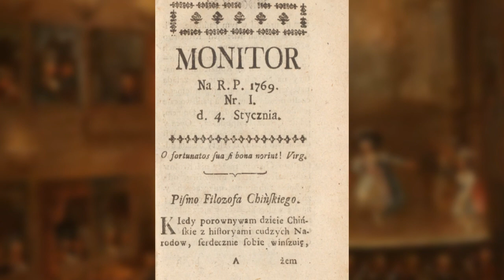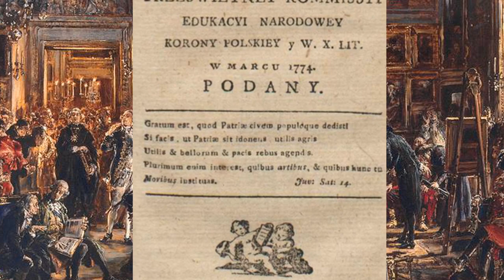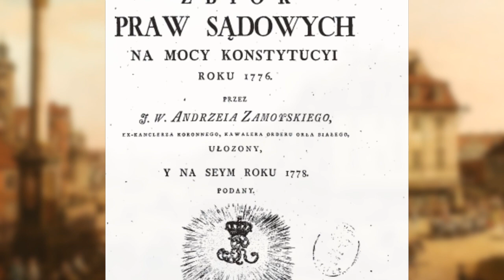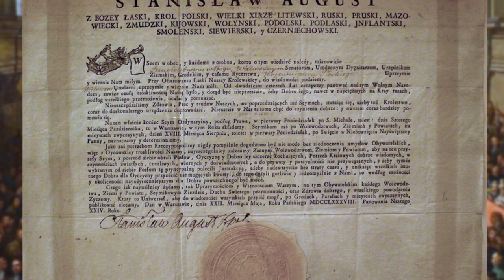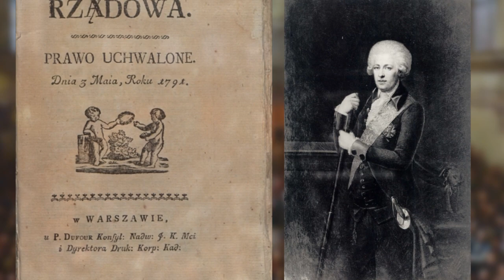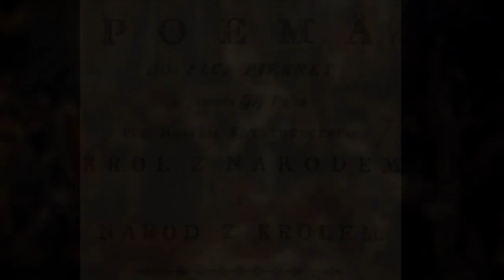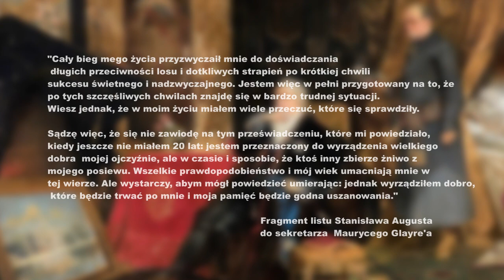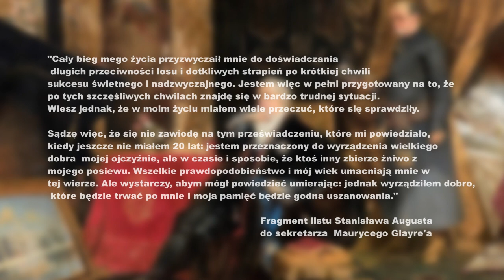Ostatni król Stanisław August Poniatowski i jego rządy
Rządy ostatniego króla Polski Stanisława Augusta Poniatowskiego do dzisiaj dzielą wiele osób. W powszechnej świadomości panuje obraz króla, który bezczynnie przyglądał się jak Rzeczpospolita znika z map Europy. Czy jednak tak było naprawdę?

Źródła:
Andrzej Zahorski "Stanisław August polityk"
Emanuel Rostworowski "Ostatni król Rzeczypospolitej. Geneza i upadek Konstytucji 3 maja"
Wywiad wydawnictwa ARCANA z prof. Zofią Zielińską "Nic nie było w stanie uratować państwa polskiego"